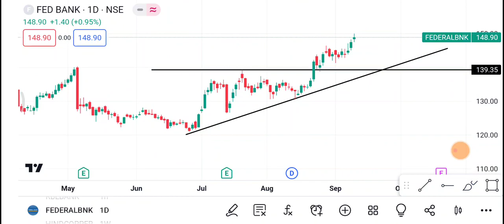Federal bank Share || Federal Bank Share latest news || Federal Bank Share price today news